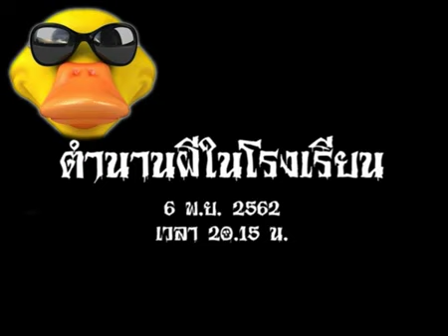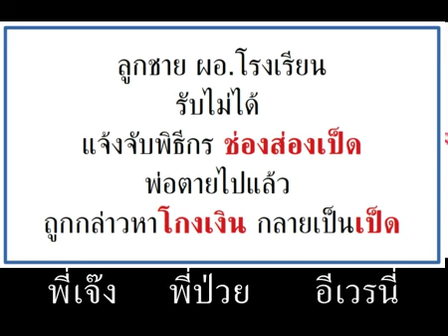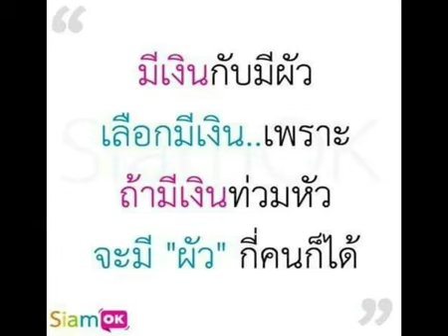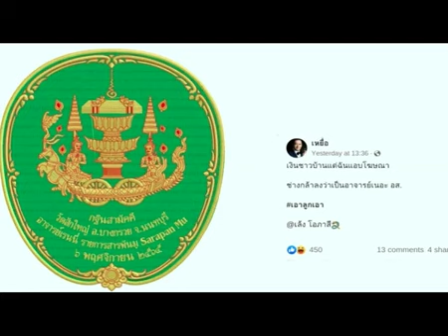ช่องส่องผี (Ep.9) "ผีในโรงเรียน" คลิปที่สาบสูญ ( ลบคลิปหนีความผิด เพราะไปแหย่หนวดเสือ DSI)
ปรับสปีดในคลิปนี้เป็นเลข 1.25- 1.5 เลยนะเพื่อนๆ
ปุ่มที่เป็นรูปเกียร์วิศวะ ปรับสปีดให้เร็วขึ้นได้